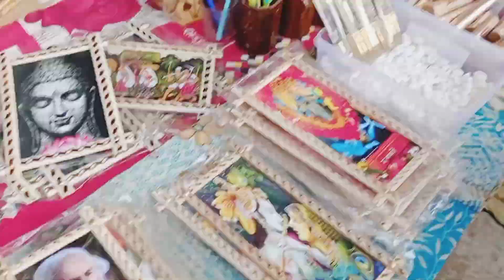তাঁরাপীঠে মা তাঁরার কাছে আমরা সবাই ❤️🙏vlog dailyvlog bangalivlog @Mistu72 মা তাঁরা